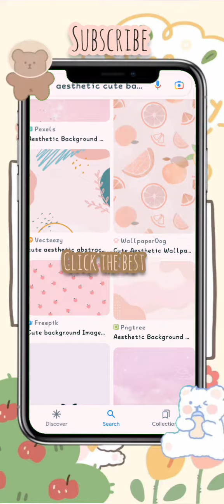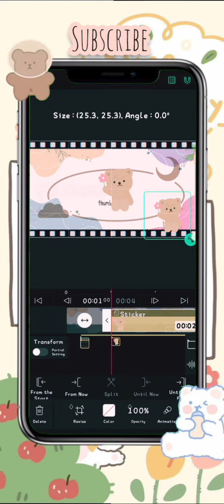How to make aesthetic thumbnail?! here it is ❤️